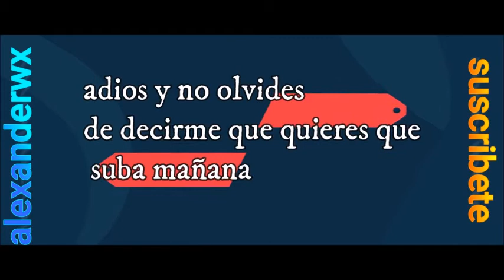como hacer un carro de control remoto en build a boat for treasure roblox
🔶No te olvides de unirte a mi server de discord, aqui te dejo el link de invitacion🔶